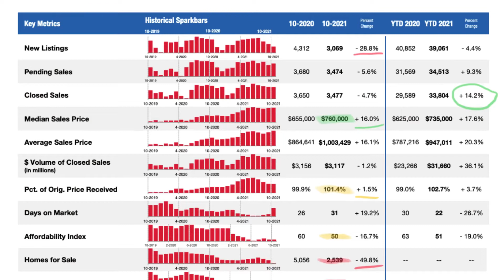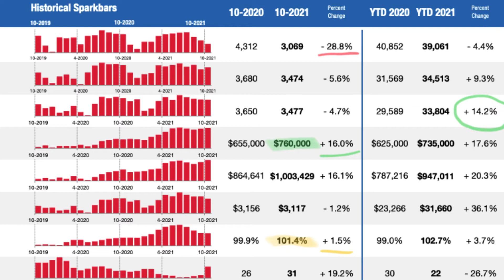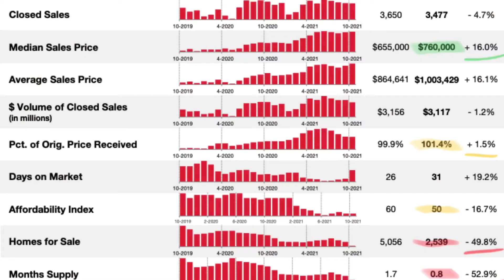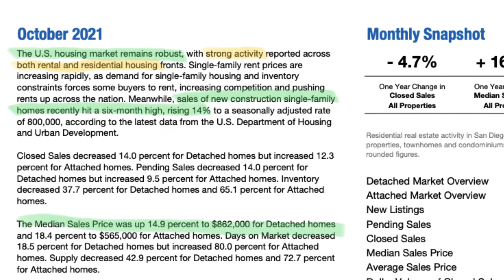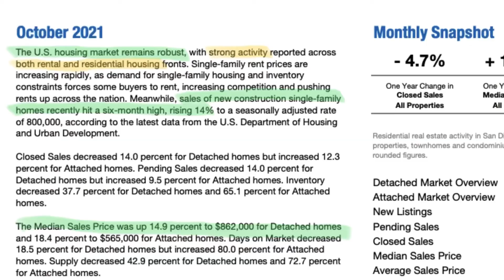San Diego NOVEMBER 21' Real Estate Market Update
Maxwell Ventura
Discher Group of Douglas Elliman - DRE# 02082438